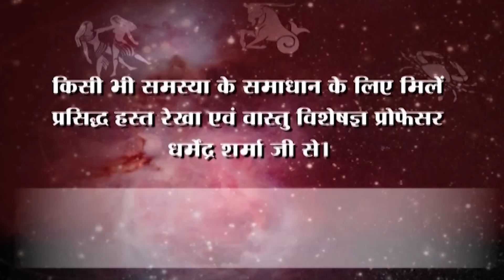आज है इन्दिरा एकादशी -प्रो .धर्मेन्द्र शर्मा जी ......